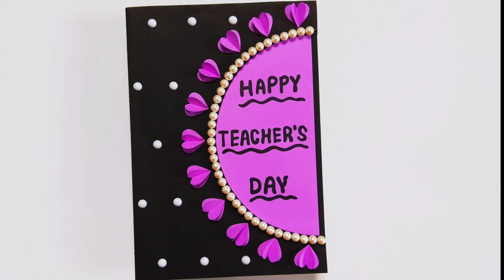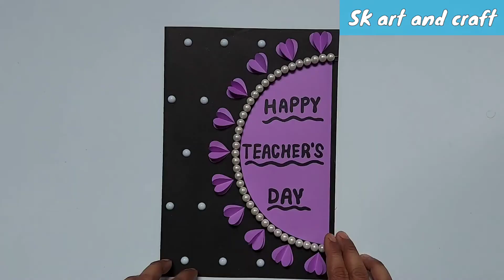DIY Teacher's day card ideas | Teacher's day card easy and beautiful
In this video I am going to show you how to make Teacher's day card easy and beautiful.